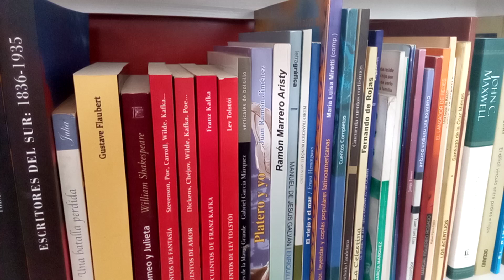TÍA ZORRA Y LOS PECES - CUENTOS DE ENREDOS Y TRAVESURAS